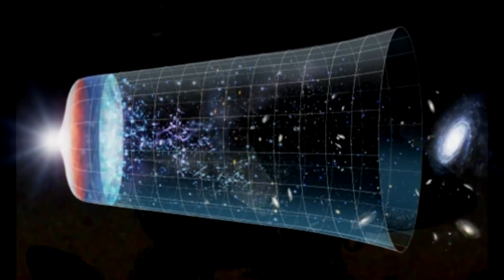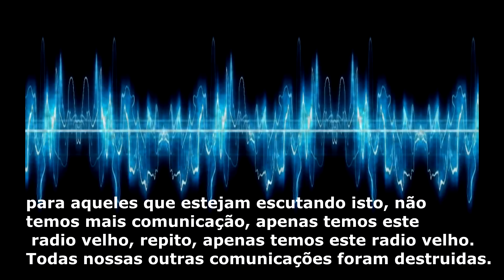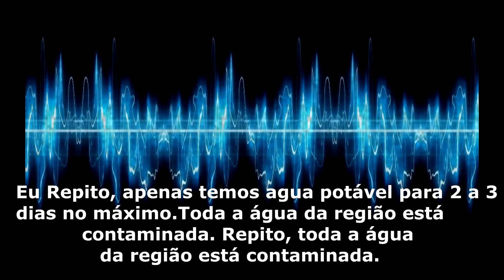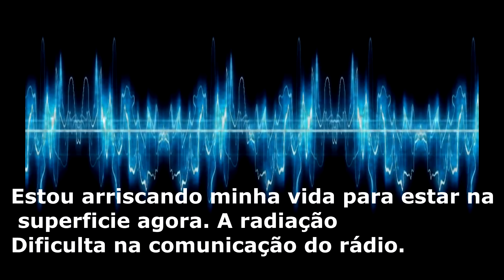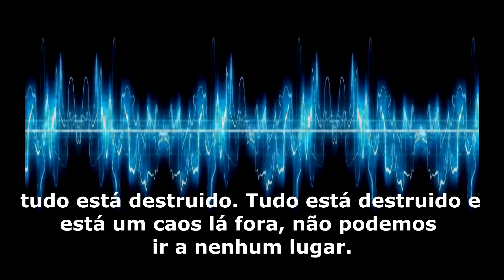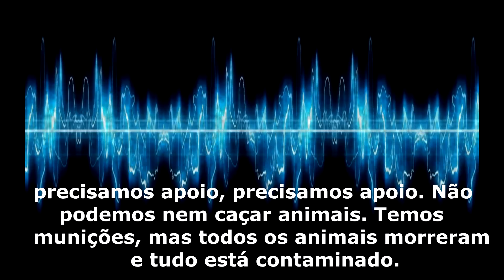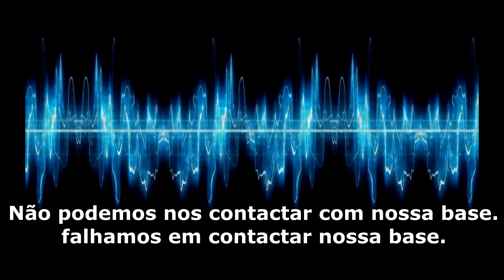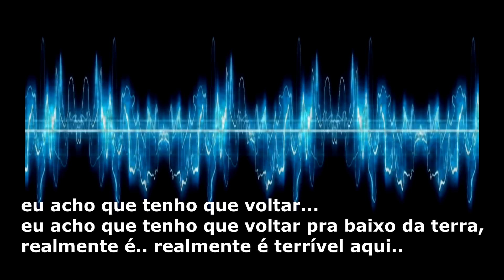MENSAGEM DO FUTURO 2057 !! Será VERDADE??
Hey Psiuu!! Leia a descrição!!

Bom pessoal, antes de tudo gostaria de só lembrar a vocês que nesses casos de emergência, geralmente as pessoas falam primeiro seu *nome, o cargo que exerce e em seguida o nome da localização e depois a data. Mas vamos combinar essa suposta mensagem é muitoooo longa, longaaaaaaaa demais pra ser algo sério! além disso ele nem disse o nome!! e outra, se são 250 sobreviventes, porque não ouvimos pelo menos mais um deles??
Bom, é isso que penso!
Julguem vocês também!!
Espero que gostem..

Fontes:
Bye bye!!